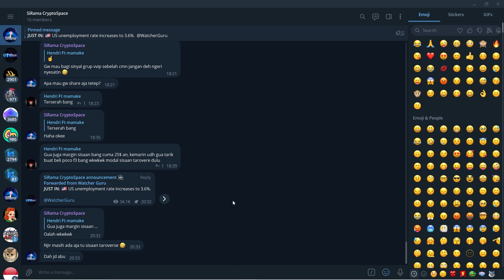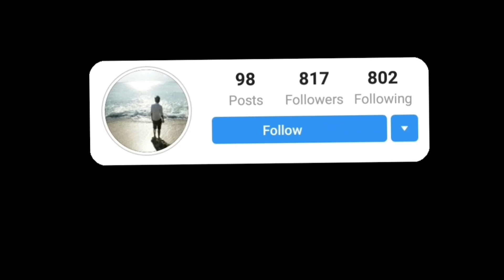Panen Tiap Hari Dari Game Bertani Ini Auto Jadi Duit ?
Lucky Gold Farm

Gw bukan Expert, jadi mari kita diskusi bersama

♪ Castle (Prod. by Lukrembo)